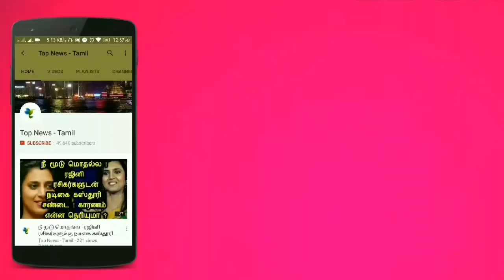ஆகாய கருடன் கிழங்கை வீட்டின் வாசலில் கட்டுவதன் அற்புத நன்மைகள் பற்றி தெரியுமா ? Astrology in Tamil